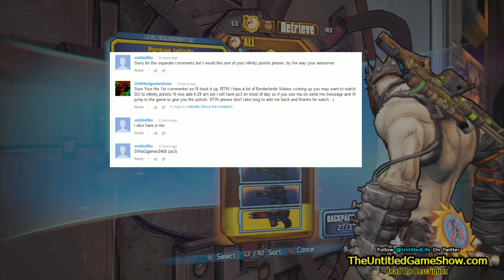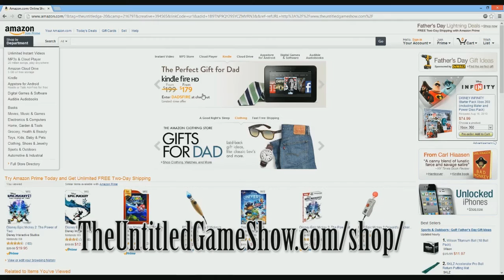Free Legendary Weapons GIVEAWAY Borderlands 2 - Episode 26 "voldodito" infinity pistols Free Legendary Weapons GIVEAWAY Borderlands 2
Links we like! and you may like to, check them out.